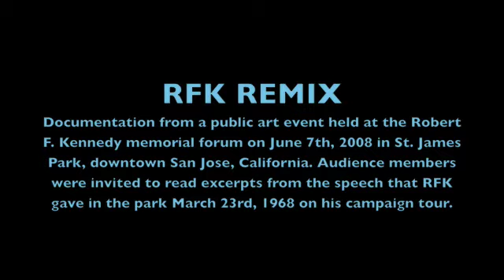RFK Remix - St. James Park Speech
Audience members take turns reading from Robert Kennedy's campaign speech originally delivered on March 23rd, 1968 in St. James Park, San Jose, California. This is documentation from the RFK Remix event on June 7th, 2008 at the Robert F. Kennedy Memorial Forum in St. James Park, San Jose, CA. RFK Remix is a project produced by artist Helena Keeffe and is one of several temporary public art projects presented by the San Jose Office of Cultural Affairs sponsored by City of San José Public Art Program, the Santa Clara Valley Transit Authority and the San Jose Redevelopment Agency.